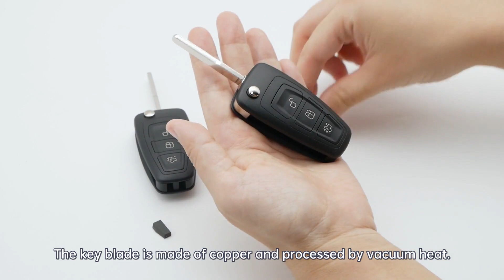F-ord-RK10~11 , Ford remote key product video.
F-ord-RK10、F-ord-RK11 , Ford remote key product video.